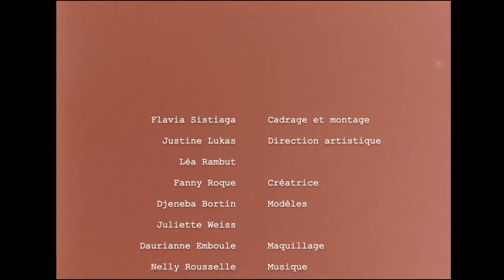Les embellies| Fashion Film Festival | Ecole de mode Paris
Découvrir "Les embellies", vidéo réalisée par des étudiants de la formation Responsable Communication de Mode de l'Atelier Chardon Savard pour mettre en avant la collection Sexpression de Fanny Roque (étudiante de la formation Créateur de Mode) !

Crédits :

Cadrage & montage : Flavia Sistiaga
DA : Justine Lukas & Léa Rambut
Créatrice : Fanny Roque
Modèles : Djeneba Bortin & Juliette Weiss
Maquillage : Daurianne Emboule